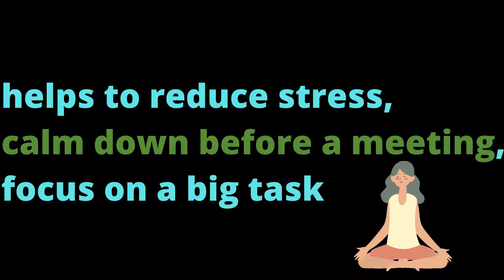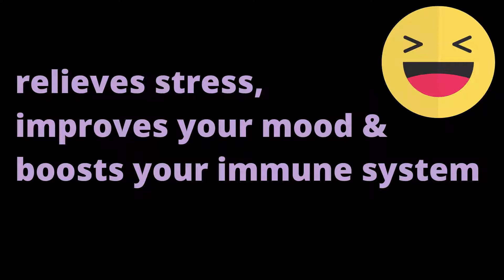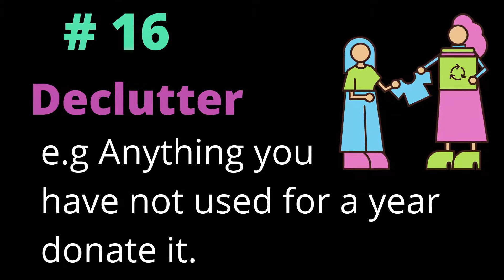21 habits to build in 2021#goodhabits good_habits 2021_goals happy_new_year_2021 🆕year 🆂🆄🅱🆂🅲🆁🅸🅱🅴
🟣▬▬▬▬▬▬▬▬▬༺ஜ۩🌸۩ஜ༻▬▬▬▬▬▬▬▬▬▬🟢
             ༺༺༺ ࿅   Welcome to channel of Dr.H.Z   ࿅ ༻༻༻
🔵▬▬▬▬▬▬▬▬▬༺ஜ۩🌸۩ஜ༻▬▬▬▬▬▬▬▬▬▬🔴

Hello my lovely viewers today I am going to share 21 good habits to build in 2021. Good bye 2020 and welcome to happy new year 2021.